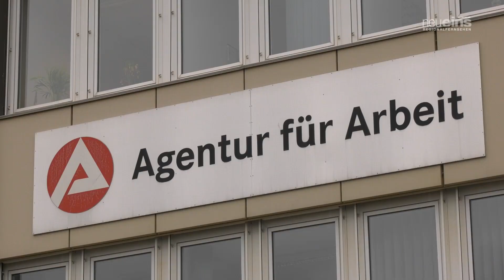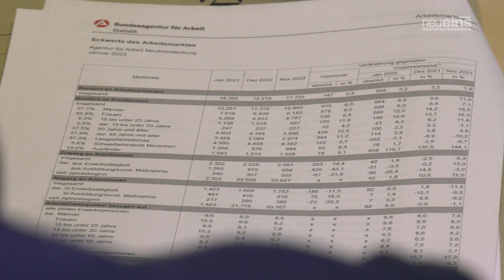Saisonbedingter Anstieg der Arbeitslosenzahlen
In einem Pressegespräch hat die Agentur für Arbeit in Neubrandenburg über die Entwicklungen am Arbeitsmarkt im Januar informiert. Die Zahlen sind im Vergleich zum Januar 2022 gestiegen. Dies hängt größtenteils mit den Bedingungen der Jahreszeit zusammen, weniger mit dem Krieg oder der Inflation.